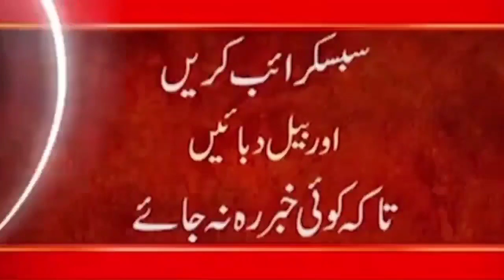Taliban catch Indian terrorists | Afghanistan Updates | Taliban Celebration In Afghanistan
24ARNews News is Pakistan’s Number 1 News channel known for its quality programs and authentic news. It is Pakistan’s most trusted channel that not only cover news and updates related to Pakistan, but also from around the world.